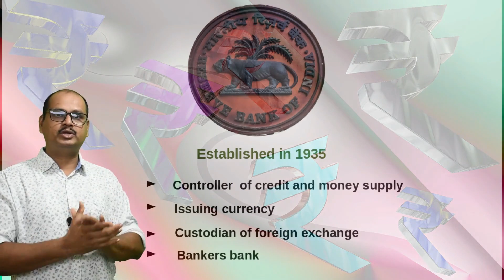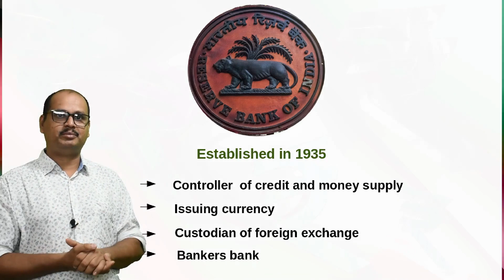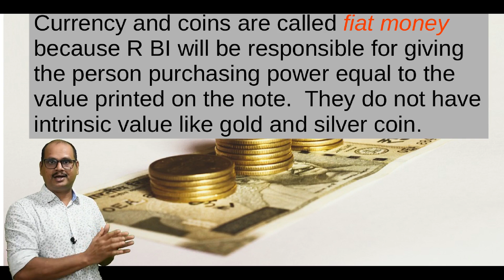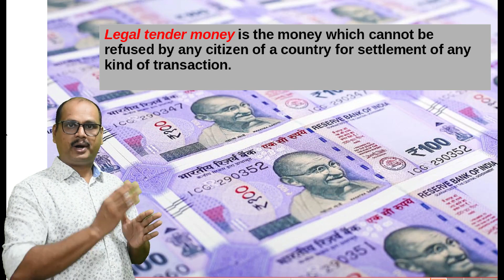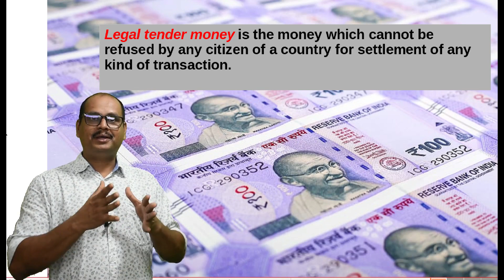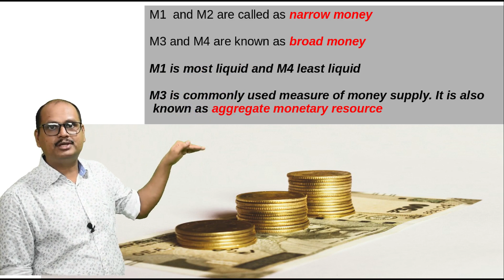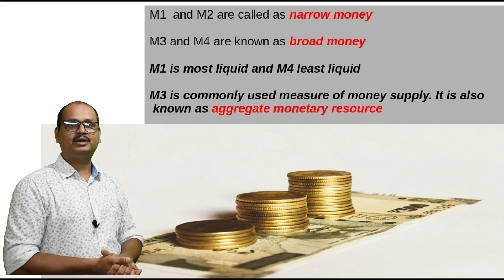Macro economics-Chapter3-Part 5- Money supply-Fiat money- Legal tender money - High powered money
Fiat money- Legal tender money  - High powered money - Four alternative measures of money supply-M1,M2,M3 and M4